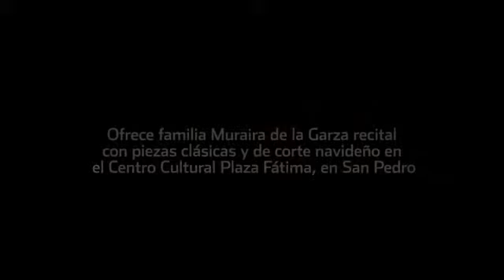Ofrecen recital musical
La familia Muraira de la Garza, cuyos siete hijos tienen conocimientos musicales, ofreció un recital con piezas clásicas y de corte navideño en el Centro Cultural Plaza Fátima.